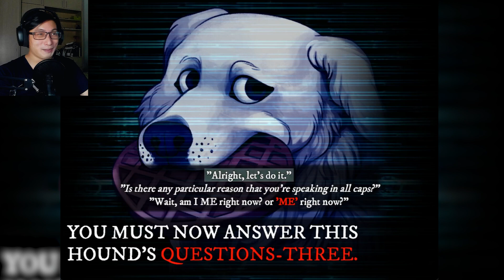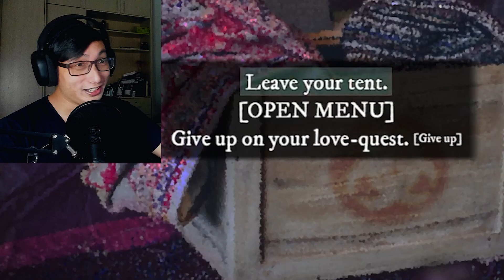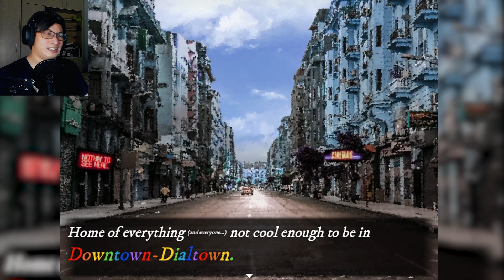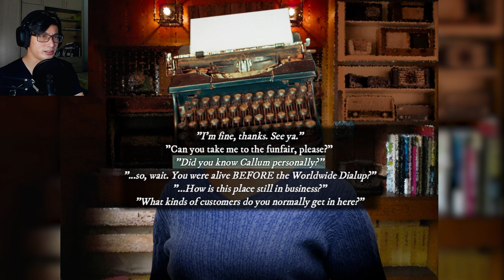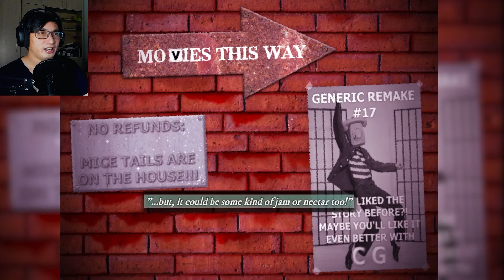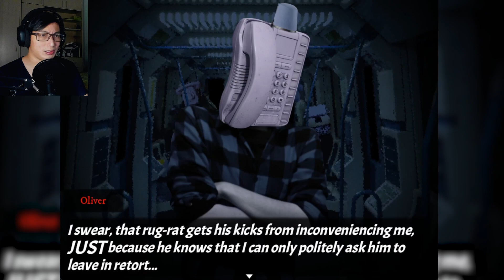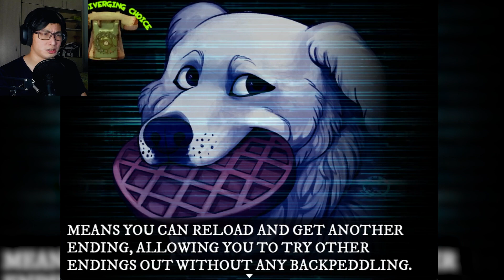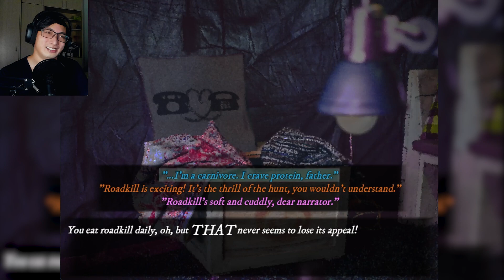PLEASE TOUCH MY FLESH HEAD | Dialtown: Phone Dating Sim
This is undoubtedly the most cursed playthrough I've had on this channel.